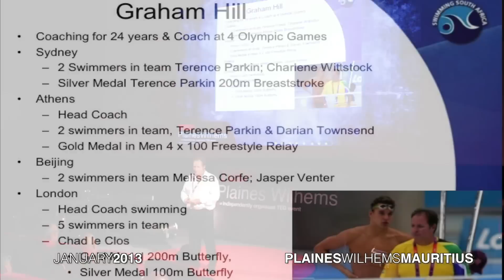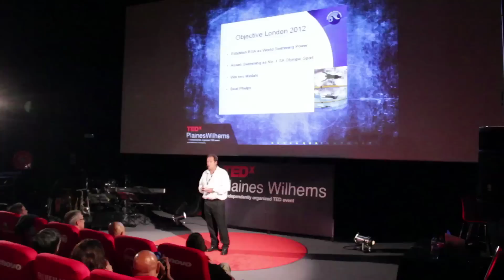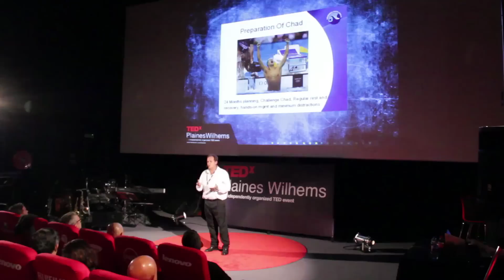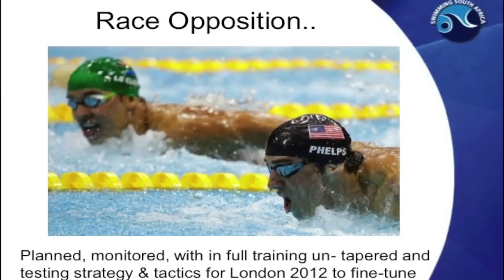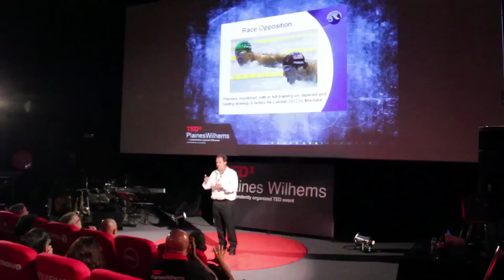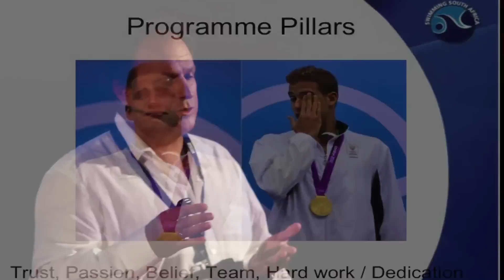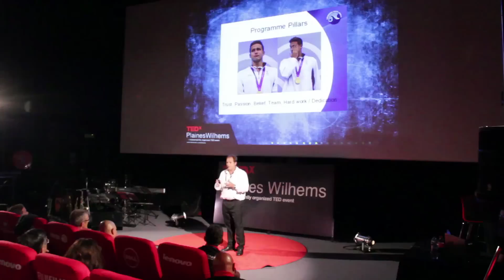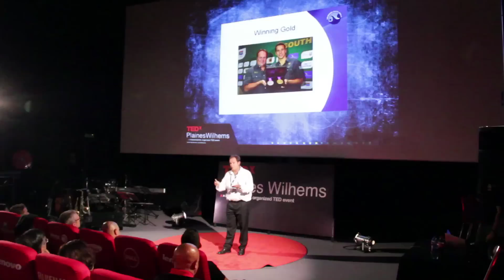Winning Gold: Graham Hill at TEDxPlainesWilhems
Graham Hill is the current swimming head coach of South Africa (SA).  He has coached for 26 years and mentored the likes of Roland Schoeman and Ryk Neethling, Olympic gold medalists with the SA relay team at Athens 2004, Cameron Van der Burgh Olympic Gold medalist Breastroke London 2012 and Chad Le Clos Olympic Gold & Silver medalist Butterfly at London 2012.

"Winning Gold"
Graham Hill is the coach of champions.  In this talk he shares the journey of physical and psychological pain a champion endures and how this can be applied to creating a culture of performance in the business world.